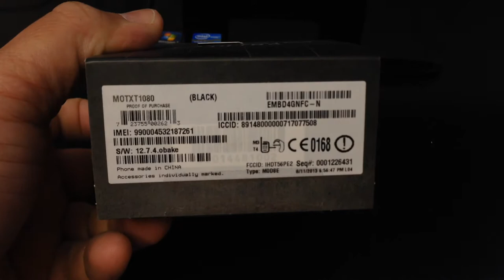MOTOROLA DROID ULTRA HD Unboxing Video - CELL PHONE in Stock at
Here is a video of the MOTOROLA DROID ULTRA HD from Overseas Electronics in Chicago!!!

SPECIFICATIONS:
GENERAL 2G Network GSM 850 / 900 / 1800 / 1900
3G Network HSDPA 850 / 900 / 1900 / 2100
4G Network LTE 700 MHz Class 13 / 1700 / 2100
SIM Nano-SIM
- Splash resistant
Multitouch Yes
Loudspeaker Yes
3.5mm jack Yes
Speed EV-DO Rev. A, up to 3.1 Mbps, LTE; HSDPA, 42.2 Mbps; HSUPA, 5.76 Mbps
WLAN Wi-Fi 802.11 a/b/g/n/ac, dual-band, Wi-Fi hotspot, DLNA
Bluetooth Yes, v4.0 with A2DP, LE, EDR
NFC Yes
Features Touch focus, geo-tagging, face detection
Video Yes, 1080p@30fps
Secondary Yes, 2 MP
FEATURES OS Android OS, v4.2.2 (Jelly Bean)
Chipset Qualcomm Snapdragon S4Pro
CPU Dual-core 1.7 GHz Krait
Browser HTML5
Radio No
Colors Black, Red, White
- SNS integration
- Droid command center
- YouTube, Google Talk, Picasa
- MP3/AAC+/WAV/WMA player
- MP4/H.263/H.264/WMV player
- Organizer
- Document viewer/editor
- Voice memo/dial/commands